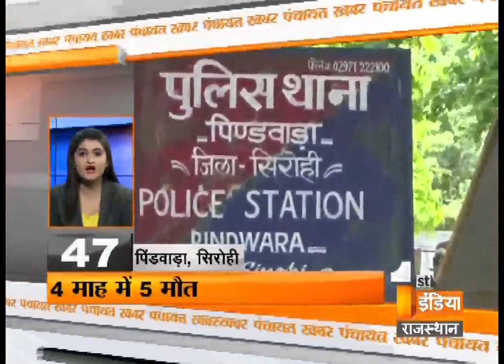Khabar Panchayat | Segment – 1 | Wednesday, 01 March 2017